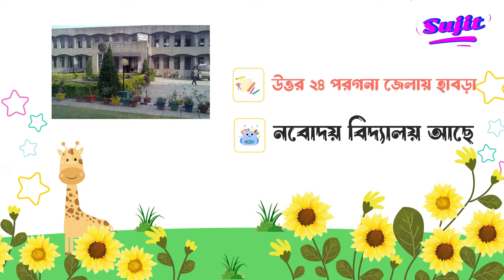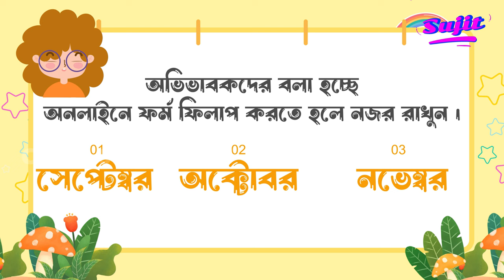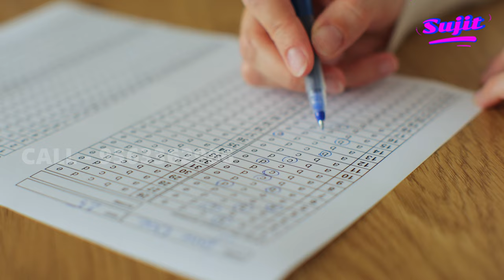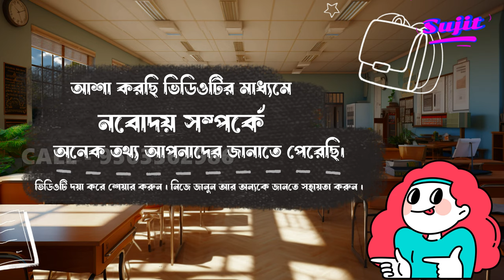A to Z video || Navodaya Vidyalaya || নবোদয় বিদ্যালয় সম্পর্কে || Sujit Sir || 9563362986 || 4K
I am Sujit Pal, Your Guide Teacher for entrance of Navodaya Vidyalaya.
Duties of all The teachers in Navodaya Vidyalaya.
This video is all about the detail you should know how to prepare your kid for entrance examination.

A to Z video Full Video || Navodaya Vidyalaya || নবোদয় বিদ্যালয় সম্পর্কে ফুল ভিডিও || Sujit Sir || 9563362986

Daily routine for a student at Navodaya school -
The day starts at 5:00-5:30 am with opening of their Hostel gates.

At 6:00 am they have the Morning P.T.(Physical Training) conducted by the P.T. Teacher. All house masters and mistress must be present in the ground with their students.

After P.T. They go back to their Houses to get teady for the school.
At 7:15 am they have their Breakfast. Different Breakfast for Different Days.

At 8:00 am we have the Morning Assembly. Counting for the students is done here.

At 8:20 they have their first class and school continues till 1:40 pm.

After school is over, they go to their houses.

At around 2:00pm they have their Lunch. 2 days in a week they are served with non veg like chicken and egg. Veg items for the same days are Paneer.

After lunch students take some rest.

At 3:30-4:30 pm students have Remedial classes as if they have any doubt they can ask the teachers and make queries about the topic.

From 5:00-6:15 pm they have evening games.

After 6:15 pm they all assemble for the evening assembly and all the teachers and house masters and mistress has to be present there. Counting for the Students are made.

At 6:30 pm evening snacks are distributed according to the strength of the houses.

From 7:00 till dinner they go to their houses for the self study.

At 8:30 pm dinner is served.

Around 9:30 pm gates are locked again and open in the morning.

This is the Information Video About Navodaya Students.
This is the Information Video About Navodaya School.
This is the Information Video About Navodaya Teacher.
This is the schedule of Navodaya Students.
This is the schedule of Navodaya Teachers.
This is the Schedule of Navodaya Staff.
This is the overall Routine of Students, Teachers and Staff of Navodaya Vidyalaya.